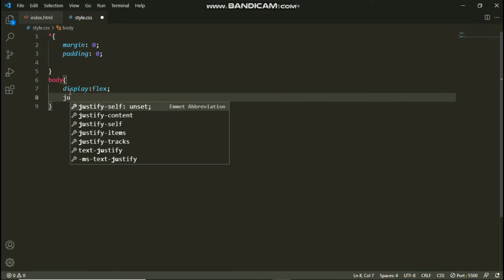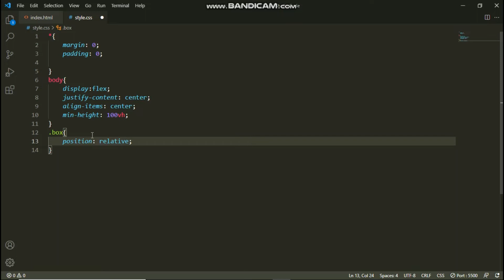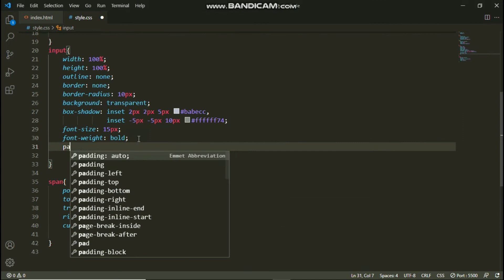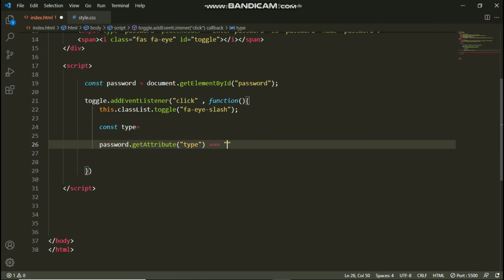show ans hide password/using html css js/WD Tutorial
This channal only for programming content not posting other content.If you willing a programming you support this channal.You can any doubt this video you ask questions in comment box.